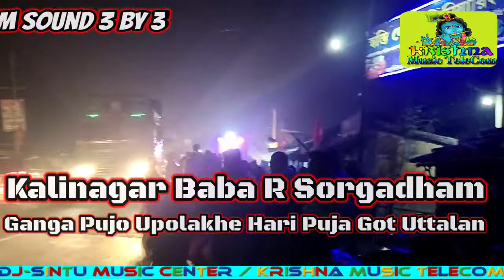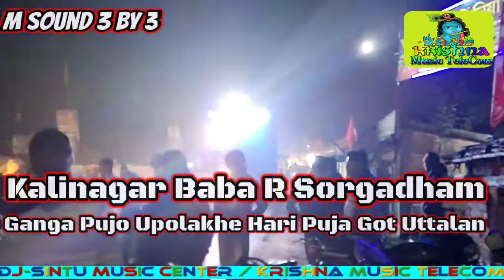কালিনগর স্বর্গধাম মাঠ , গঙ্গা পূজো ঊপলক্ষে হরি পূজো ঘট্ উত্তলন | M.Sound | Djsintu/Krishna_Music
কালিনগর স্বর্গধাম মাঠ গঙ্গা পূজো ঊপলক্ষে হরি পূজো  ঘট্ উত্তলন | M.Sound 3 By 3  | Djsintu/Krishna_Music_Telcom

❤️❤️|| Welcome To DjSintu Music Center YouTube Channel ||❤️❤️

                              👉👉💯 Fully Fast Update💯👈👈

📀DjSintu Music Center:-এই রকম নিত্যনতুন যেকোনো ডিজে ভিডিও আপলোড করে থাকি !